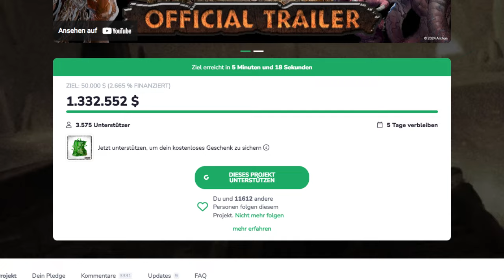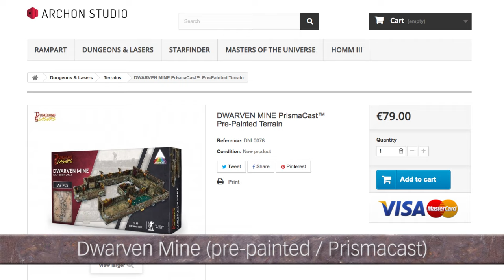Prismacast-Review: vorbemaltes Gelände von Archon Studio (Tabletop-Dungeon, pre-painted, TWS)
Archon Studio präsentiert mit Prismacast ein völlig neues Herstellungsverfahren: Tabletop-Gelände muss ab sofort nicht länger in einfarbigen Plastik-Bauteilen daher kommen, sondern quasi vorbemalt. Wie gut dieses Pre-Painted-Gelände aussieht und ob es auf dem Spieltisch was her macht, erfahrt Ihr in diesem Review.

• "So baust Du Tabletop-Gelände: SPIELPLATTEN"
• "So baust Du Tabletop-Gelände: WERKZEUGE & MATERIALIEN"
• "Tabletop-Gelände aus Hartschaum: GEBÄUDE"

• Seitenschneider ohne Wate (besonders günstig)
• Seitenschneider ohne Wate (besonders fein)
• Schminkpinsel zum Trockenbürsten: MSQ Make-up Pinsel
• Weitere Schminkpinsel-Sets